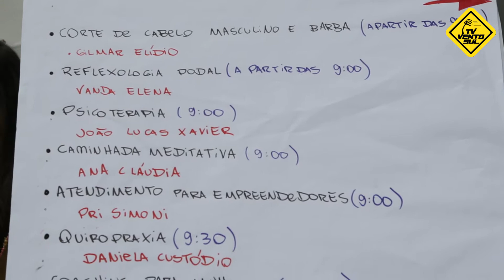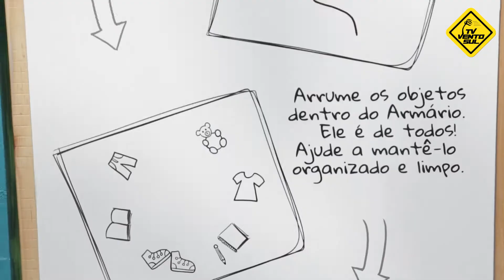IDENTIDADE CULTURAL - TOME TINO- 30 de JULHO 2017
A Identidade de um povo esta em sua Cultura. Assim como a arte de um povo é um reflexo autêntico de sua mentalidade.

Primeiro Festival Identidade Cultural - TV Vento Sul contou com mais de 40 atrações durante um dia inteiro na Praça Bento Silvério, bem no centrinho da Lagoa. Das 9h as 19h o público presente pode conferir uma série de shows de vários estilos e formatos, além de serviços, cursos e palestras — como corte de cabelo e barba, atendimento para empreendedores, patchwork, contação de histórias, caminhada meditativa, clínica médica, reiki, auriculoacupuntura, salvamento aquático e psicoterapia, entre outros. A criançada também pularam o dia todo no brinquedo inflável Minhocas Pula Pula que foi instalados no local, o Projeto TAMAR Sul - Florianópolis além da inauguração do maravilhoso Armário Coletivo na praça da Lagoa da Conceição ao lado do restaurante Restaurante Oliveira

Realização: TV Vento Sul
Produtora: Lesly Monrat
Imagens: Karim Rojas
Edição: Priscila Araújo
Apoio Cultural: ESCOLA ENGENHO